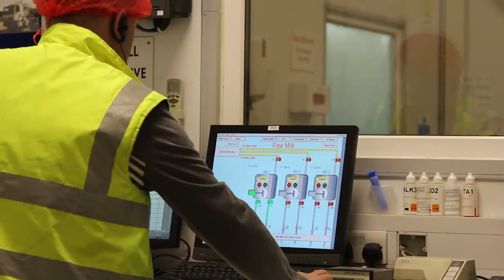Freshways The Movie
From Cow to Glass.

The journey of the quality milk that is used in all Freshways dairy products.

Freshways is the UK's largest independent processing dairy with distribution centres in London, Cardiff, Manchester and Leicester. Offer High quality, wholesale dairy produce, delivered daily to the Southeast, Wales, Northwest and the Midlands.